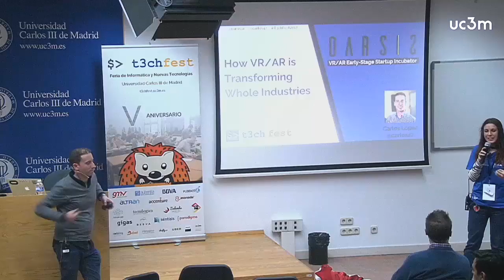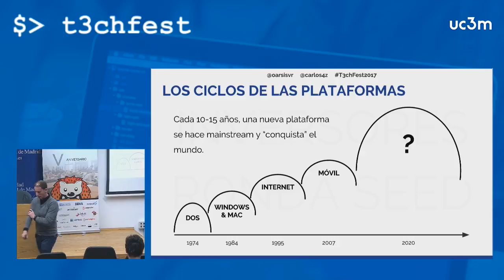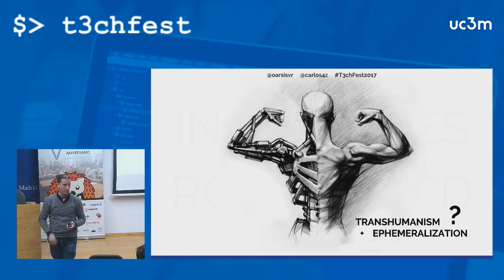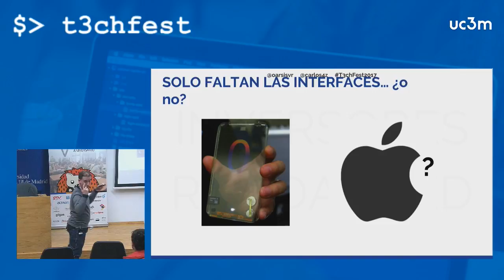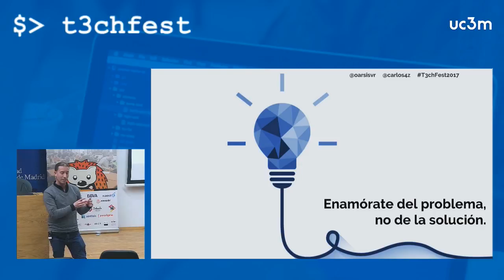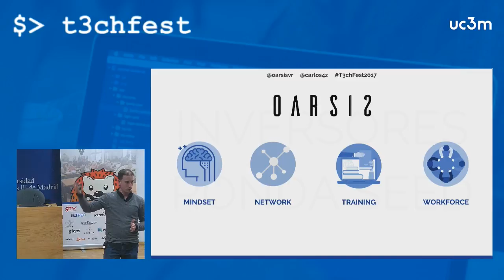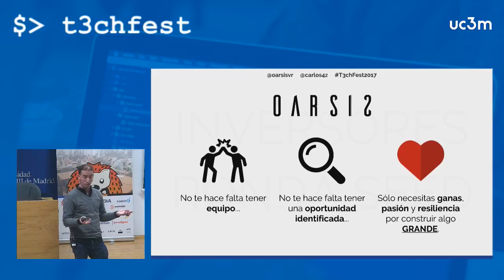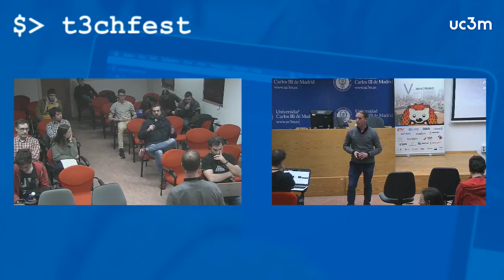How Virtual & Augmented Reality Is Revolutionizing Whole Industries - T3chFest 2017